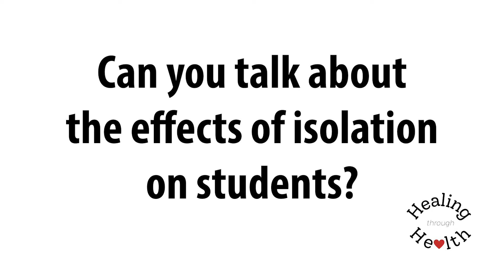Education Alliance: Healing through Health with Counseling Support, Part I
Katherine Loudon speaks about WCSD student mental health and emotional wellbeing during the past year of distance and hybrid learning, missing out on their age-appropriate traditions like graduation, and withdrawal due to the the very difficult circumstances of the pandemic. Part 1 of 3